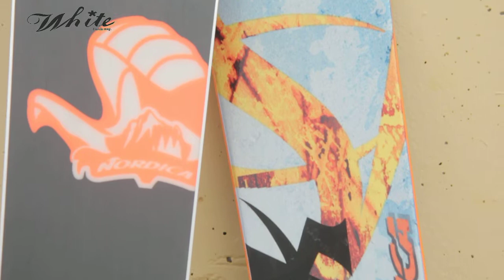Nordica Steadfast 2012 test - White freeski magazine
Het 2012 model van de Nordica Steadfast getest door White freeski magazine in Obertauern.

Het volledige testverslag van de Nordica Steadfast en nog veel meer testverslagen en filmpjes van 2012 ski's vind je op